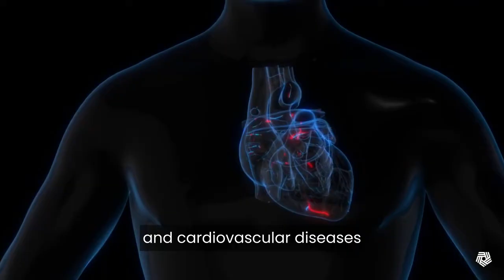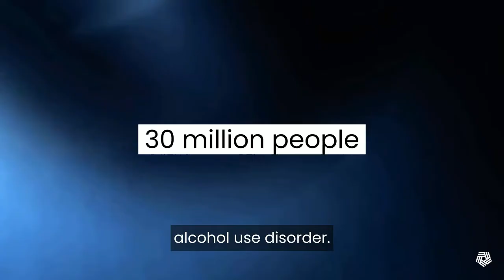Alcohol and Your Health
Alcohol is the most common substance used among people 12 and older in the United States. Drinking alcohol in any amount carries a health risk.
Research shows that excessive alcohol use— drinking patterns that negatively impact your health—is a leading preventable cause of death with over 178,000 deaths each year in the US. Drinking alcohol also raises your risk of getting seven different kinds of cancer, like breast cancer and colorectal cancer. Despite some false claims of health benefits, studies show that all alcoholic drinks, including red and white wine, beer, and liquor, are linked with cancer.